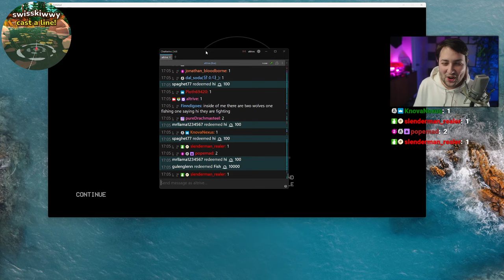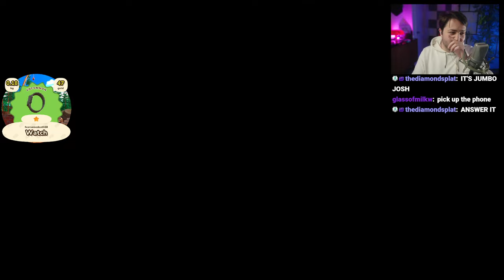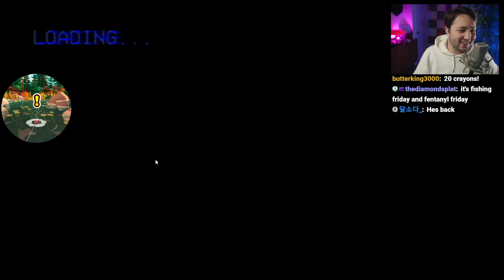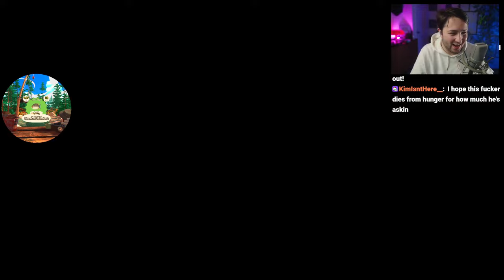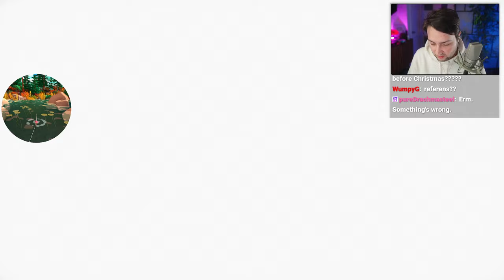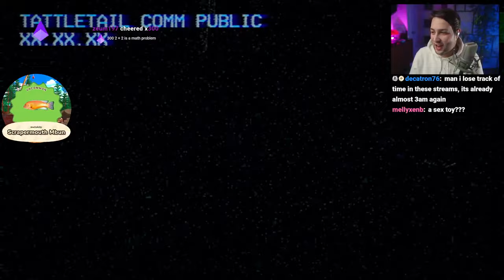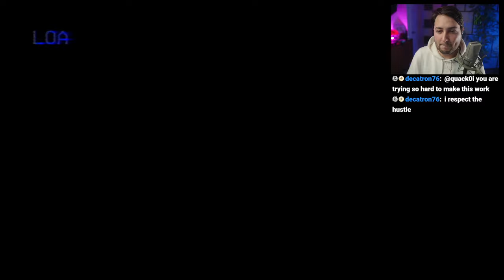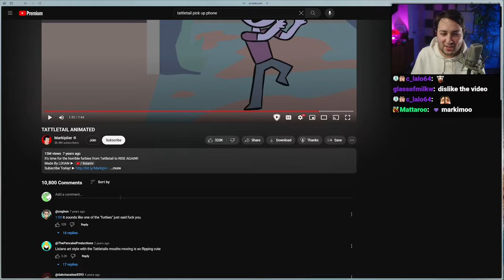Tattletail is the best horror I've played